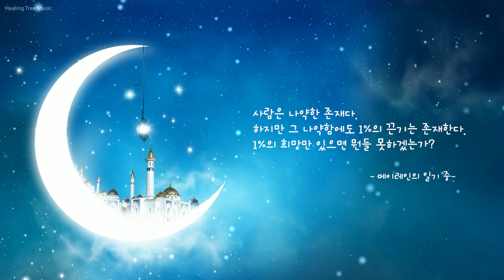10곡 연속듣기 수면유도음악 모음 🎵 수면음악, 잔잔한 피아노모음, 잠잘때듣는음악, 스트레스해소음악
🎵인사
안녕하세요 힐링트리뮤직 작곡가 메이레인입니다. 일단 영상 설명부터 해드릴게요^^
한 곡 듣기에 지루한 분들을 위해서 10곡을 수록했어요~ 총 9시간이고 곡 당 대략 10분 길이로 연속으로 재생됩니다:) 곡 순서는 신곡이 첫 번째로 재생되고, 조회수가 가장 높은 수면음악 순서대로 나열했어요~ 영상 밝기는 1분30초에 50%줄어들어요. 검은화면을 좋아하는 분과 싫어하는 분이 나뉘어서, 두 취향을 존중해 절반만 줄였습니다^^ 음악 볼륨은 1시간 49분에 다시 첫 곡으로 재생될 때 -5db 줄어듭니다. 이전 영상들에선 30분 후에 볼륨이 줄었는데, 수면음악을 공부할 때 듣는 학생 분들이 많아서 공부 하실 때도 듣기 좋게 1시간 49분 동안은 볼륨이 조절되지 않습니다:) 특이사항은 피아노소리가 세다는 의견이 있어서 10곡 모두 부드럽게 수정했습니다. 그리고 풀벌레 소리를 좋아하시는 분들이 많은데, 이번 영상은 눈이 내리기 때문에 컨셉에 맞지 않아 순수 피아노 소리만 들려드리려고 합니다^^ 다음 음악모음영상때는 풀벌레 소리를 넣어볼게요~!
각자 취향이 달라 모든 분들을 재워드릴 순 없지만, 혹시나 잠이 안 오시는 분들은 과감히 패스 하시고 나중에라도 공부용이나 스트레스해소용으로 들으시면 될 것 같아요!
긴 글 읽어주셔서 감사하고 모두 잘자요 💤

🎵트랙정보
00:00:00 Daisy
00:13:50 My Dream
00:24:26 Calming Night
00:36:30 One Day
00:49:16 My Stars
00:59:00 To Rain
01:06:26 Lavender
01:16:46 Saturday
01:27:14 Tears Rain
01:38:15 Not Alone
작곡가 : 메이레인
레이블 : 힐링트리뮤직

🎵디지털앨범 구매 안내
힐링트리뮤직의 모든 음원은 각 음원 사이트에 "메이레인"을 검색하면 앨범이 나옵니다. 네이버뮤직,멜론,Mnet,아이튠즈,지니 등등

모든 음악은 (본인)작곡가 메이레인의 권한 아래 있습니다. 불법 다운로드 및 상업적 사용을 금지합니다. 위 영상은 원작자로 부터 모두 정당한 비용으로 구매를 해서 라이센스를 해결했습니다.

All music is under the authority of composer Mayrain. Illegal downloads and commercial use are prohibited. The above video was purchased from the original author at a reasonable cost and the license was resolved.

이미지 및 영상 구매처(Image & Footage)  : ShutterStock, Pixabay, Storyblock, Pond5, IStock, Envato